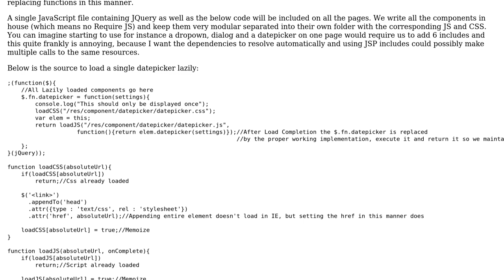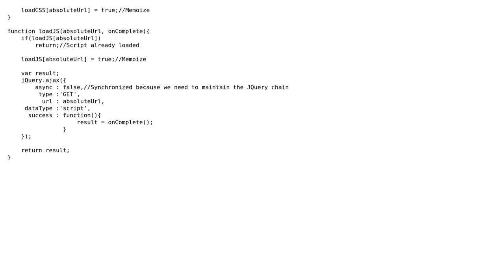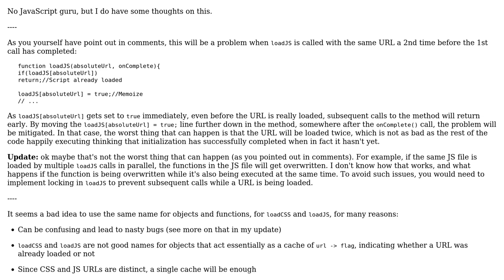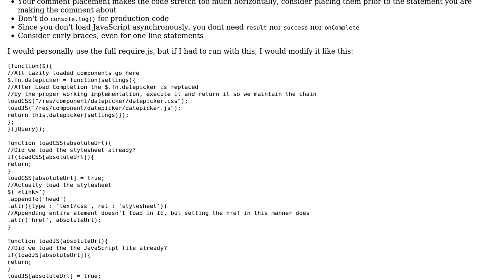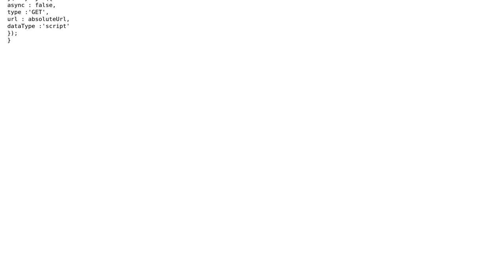Code Review: Lazily Load CSS and JS (3 Solutions!!)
Code Review: Lazily Load CSS and JS

With thanks & praise to God, and with thanks to the many people who have made this project possible! | Content (except music & images) licensed under CC BY-SA | Music | Images & others | With thanks to user Quill user Minsheng Liu user konijn user janos user Gerrit Brink and the Stack Exchange Network Trademarks are property of their respective owners. You are responsible for your own actions.